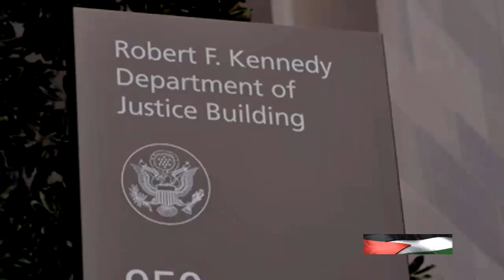Unveiling the 'No Tax for Genocide' Campaign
About the video:
In this video, we delve into the 'No Tax for Genocide' campaign in the UK, discussing its legal framework and the potential impact on British taxpayers. Please note that the information presented is based on reported events and not verified facts. Join us as we explore this important issue and consider its implications.